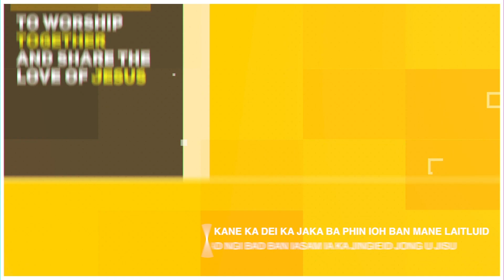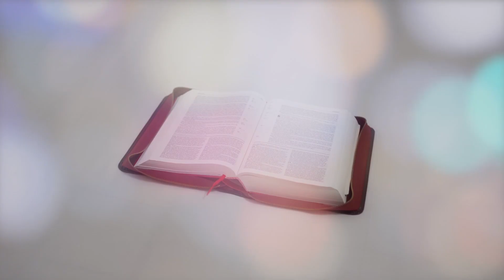KHLEM U MYNSIEM BAKHUID NGIM DEI KI JONG U BLEI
NONGKREN : PASTOR P.R.DIENGDOH